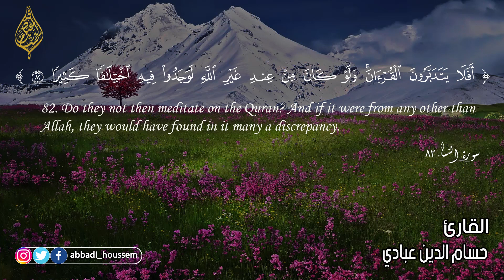حسام الدين عبادي ما تيسر من سورة النساء | surah An-Nisaa by Houssam Eddine Abbadi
القناة الرسمية للقارئ حسام الدين عبادي